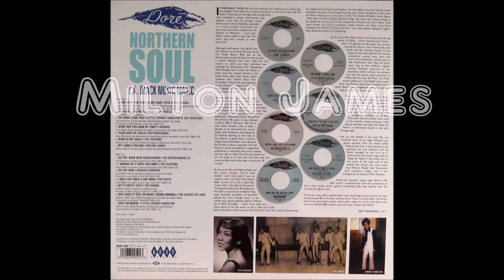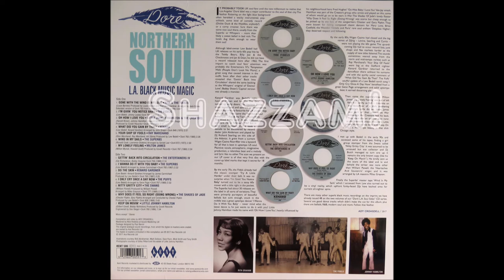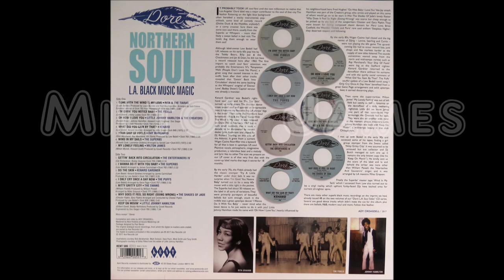Milton James-My Lonely Feeling-Dore Kent 506 Lp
Dore Northern Soul
L.A. Black Music Magic